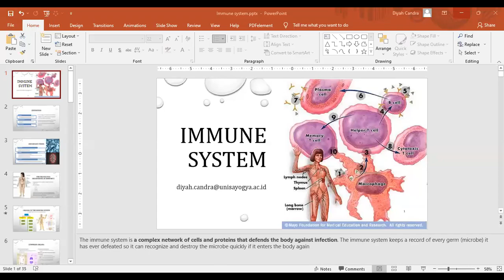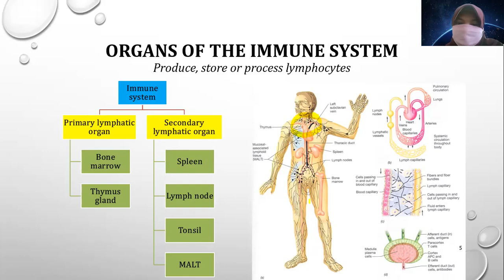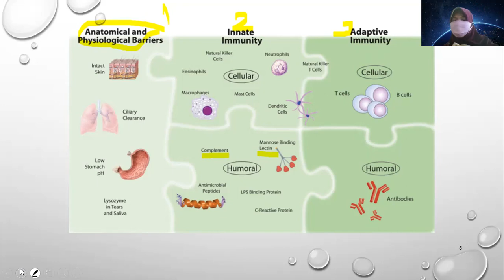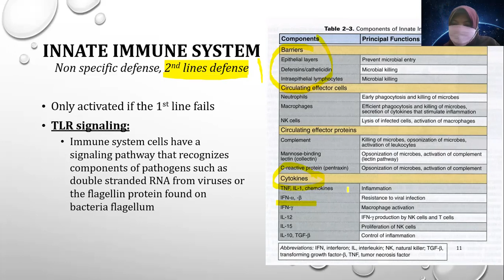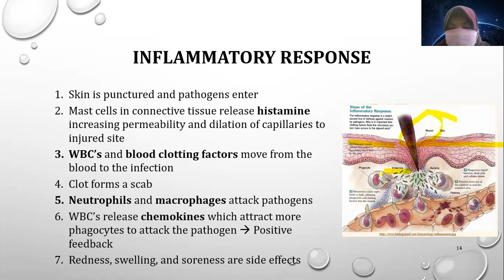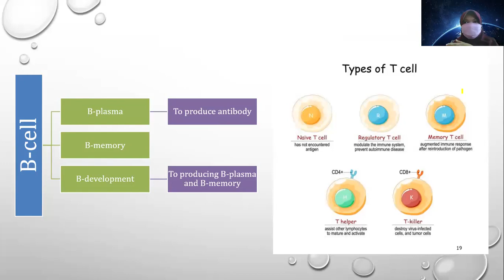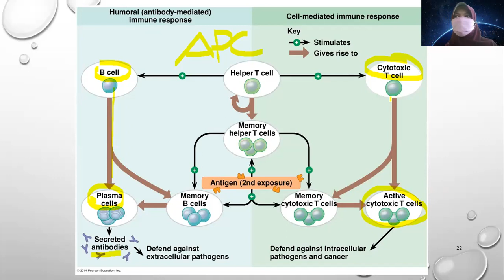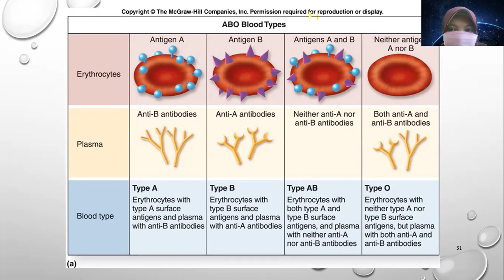Kuliah sistem imun kelas internasional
Tujuan pembelajaran:
1. Mahasiswa memahami berbagai istilah dalam sistem imun
2. Mahasiswa memahami mengenai innate immune system
3. Mhasiswa memahami mengenai adaptive/acquired immune system
4. Mahasiswa memahami mengenai proses aktivasi jalur limfosit
5. Mahasiswa dapat mengetahui proses terbentuknya antibody